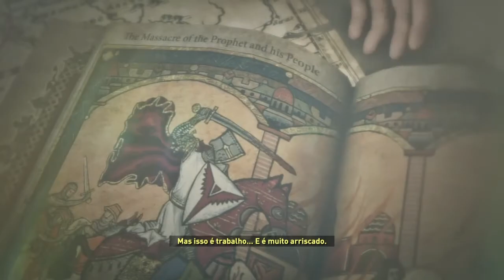RISE OF THE TOMB RAIDER |#3 A TRINDADE ESTÁ AQUI !